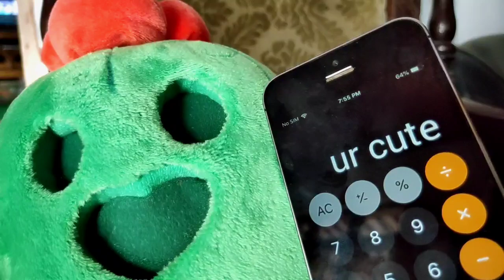ur cute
owo

Editing app :
KineMaster